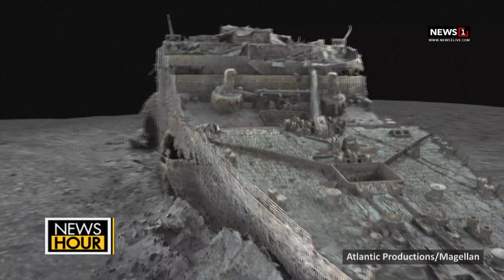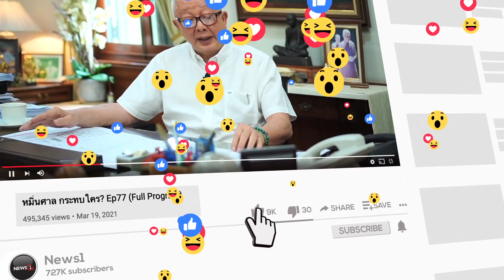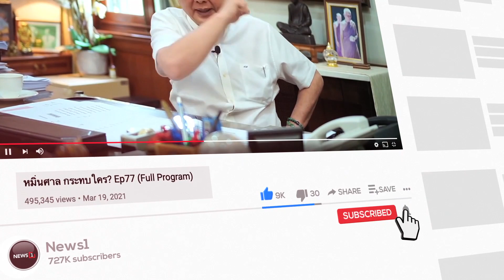เรือดำน้ำไททัน' นำคณะเศรษฐีเที่ยวชมซาก 'ไททานิก' สูญหาย: NewsHour 20-06-66